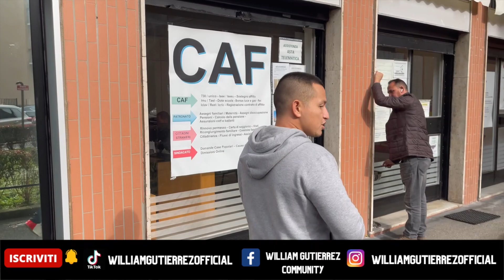DA 80.000€ a 142.000€ in meno di 5 mesi🤑: Ecco la RISTRUTTURAZIONE🏚effettuata in Via Monti 11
👉Vuoi investire nell'immobiliare? Inizia daa qui👇🏻

VUOI PARTECIPARE ALLE MIE OPERAZIONI IMMOBILIARI?